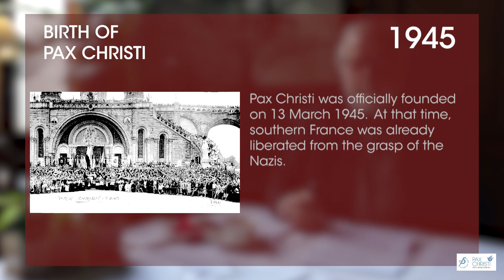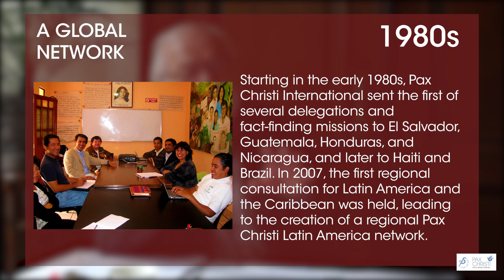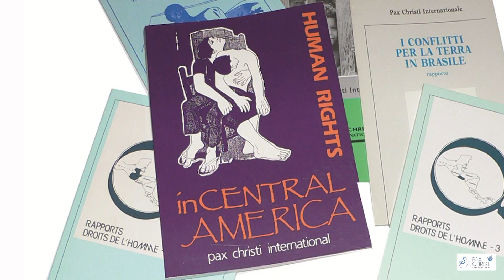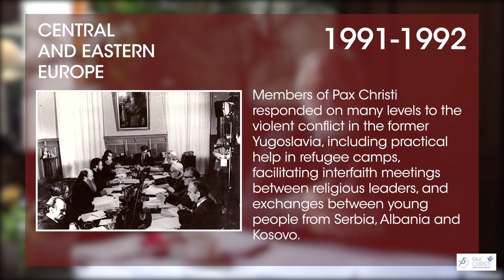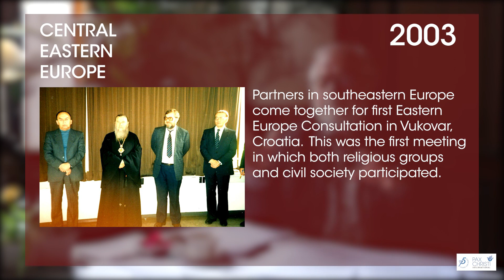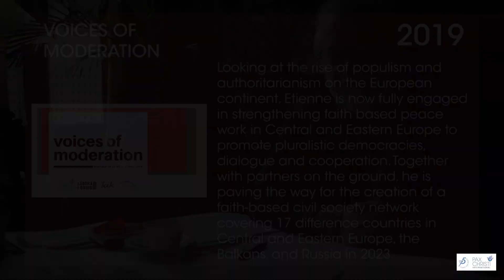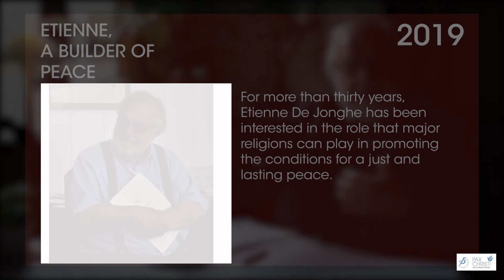Interview with Etienne de Jonghe, former secretary general of Pax Christi International.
Etienne de Jonghe is widely recognised as a peacebuilder at the highest level. After his 30-year tenure as secretary general of Pax Christi International, the movement had become an international justice and peace network of more than 100 Pax Christi member organisations spread across the world.

His commitment to building strong international networks working is extraordinary. From the beginning, Etienne has shown a deep interest in the role that major religions can play in promoting the conditions for a just and lasting peace.

He committed himself to many conflict areas but in his heart he was most interested in Central and Eastern Europe. There he planted seeds for an environment where peace and reconciliation can flourish and promoted transformative democracy within the framework of peace spirituality.

Today he’s still pursuing this remarkable commitment to justice and peace. In addition to his work with Pax Christi International, Etienne is currently serving as Board member of IPB (International Peace Bureau) and of ENORB (European Network on Religions and Beliefs). He is active at the European Council of Religious Leaders and at CCADD (Christian Approaches to Demilitarization and Disarmament).

In this interview, Etienne traces some of the priorities of Pax Christi international through his invaluable experiences, from the first fact finding human rights missions in Latin America to the latest event organised in Poland, “Voices of Moderation”. With this 2019 event he is paving the way for the creation of a faith-based civil society network covering 17 different countries in Central and Eastern Europe, the Balkans, and Russia in 2023. His mission in Pax Christi is not yet finished.